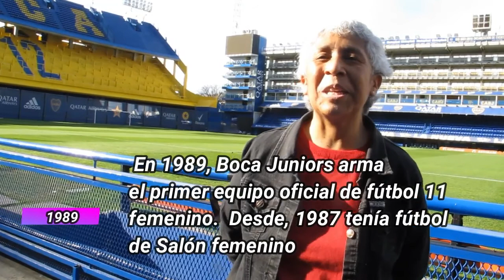La gladiadora xeneize Gloria Ramos, quien nos cuenta sobre la fractura de su brazo sufrida en 1988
El grupo de investigación histórica Leyendas Xeneizes entrevistó a Gloria Ramos
                                                   Parte 4

                FICHA TÉCNICA DE LA GLADIADORA GLORIA RAMOS

Gloria Ramos: nació el 2 de noviembre de 1963, en el pueblo de Fiambala, Provincia de Catamarca. Hija de Valentina Quiroga y de Alberto Ramos. Sus estudios primarios lo realizó en la escuela nº18 de Villa Albertina, en Ingeniero Bunge, mientras que los estudios secundarios los realizó en la Escuela Media Nº 26 de Ingeniero Bunge también del Municipio de Banfield en la Provincia de Buenos Aires.

Fue jugadora de fútbol de Boca Juniors entre los años 1988 a 1990, y luego entre el año 1993 y el 2000 estuvo como parte de la Comisión de Fútbol femenino del club con varios cargos.

En 1989, sale 4º con el equipo de Boca Juniors, luego el dt el colorado Saurez se va a jugar a México, y ella y Mary Cisneros agarran la dirección técnica, luego ella se va a dirigir equipos de fútbol 6, de ese momento, por ende se retira de Boca Juniors, y vuelve al club en el año 1994, para ser parte de la Comisión de fútbol Femenino.

Pero, veamos por partes su carrera dentro de Boca Juniors.
1988: Jugadora de Boca Juniors: Realizaron una pretemporada de dos meses, antes de comenzar el campeonato Femigol. Tuvo de directores técnicos a Julio Vilar a mitad de año asume el colorado Suarez.
1988: Jugadora de Boca Juniors: Finaliza este torneo Femigol como jugadora. Tuvo de directores técnicos a Suarez, este renuncia y luego asume  María Cisneros y ella como directora técnica. Fueron las  primeras directoras técnicas mujer de Boca Juniors. Salen segundas en este torneo Femigol organizado por la AAFF.
1989: En la AAFF, Directora técnica con Mary Cisneros, las gladiadoras quedan sub-campeonas, por un punto no pudieron salir campeonas.
1990: Jugadora de la selección Argentina de Futbol (AAFF), tse jugó un torneo internacional en Brasil.
1990 a 1993: directora técnica de equipos femeninos de fútbol 6.
1993: Coordinadora de fútbol femenino en Boca Juniors.
1993 y 1994: Giras a San Juan, a la Pampa, a Montevideo un torneo interclubes que ganan (1994).
1994 y 1995: Coordinadora técnica de Catalina “Caty” Saldicco en el CABJ.
1996: Coordinadora General de fútbol Femenino en el CABJ. Hasta finales de este año esta en este puesto, dado que asume Rodríguez Seoane y pasa a ser Ayudante de campo del dt.
1997 a 1999: Ayudante de campo del director técnico Raúl Rodríguez Seoane.
1999: Por diferencias con Seoane se retira cómo ayudante del cuerpo técnico.
2000: Miembro de la Comisión de fútbol femenino.